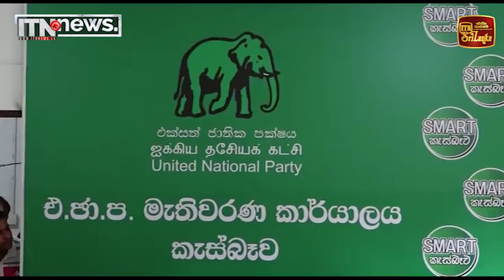එක්සත් ජාතික පක්ෂයේ කැස්බෑව ප්‍රධාන කාර්යාලය විවෘත කෙරේ